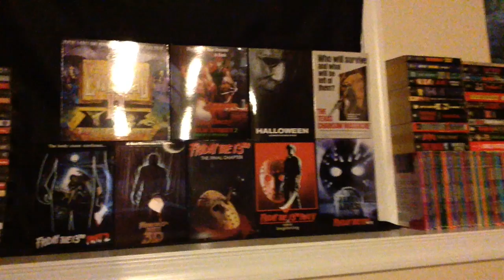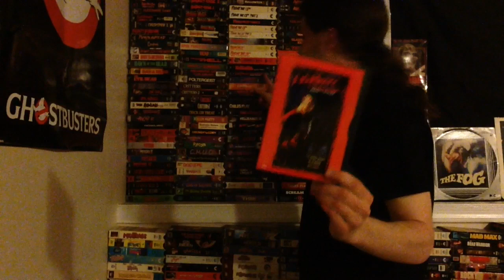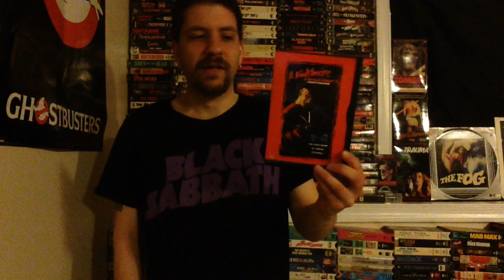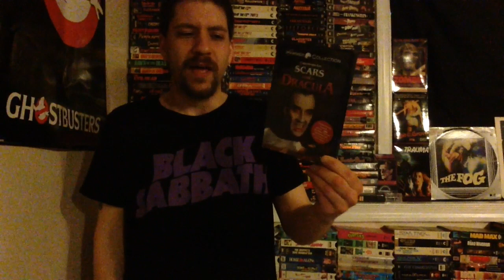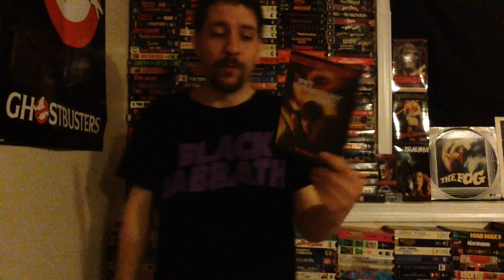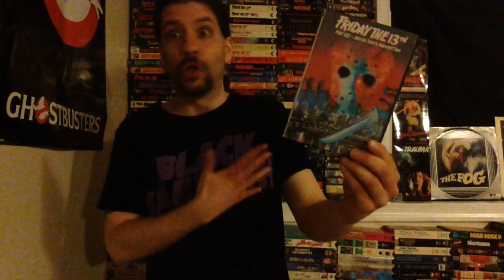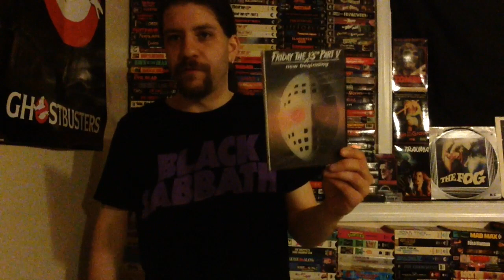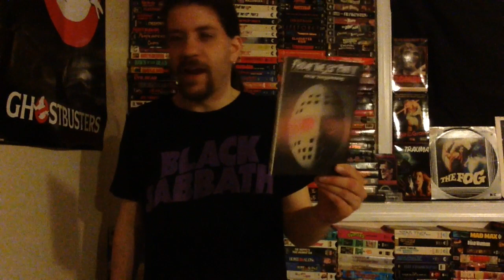Lord Hellhound's Top Five Underrated Horror Sequels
Let's take a look at some horror follow-ups that don't quite deserve the hate that they get, at least in my opinion. Enjoy!